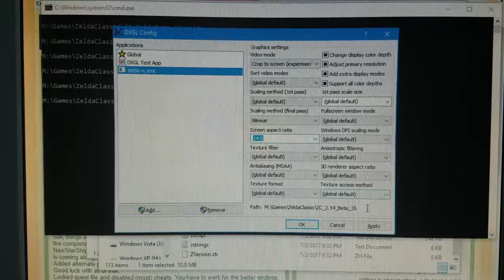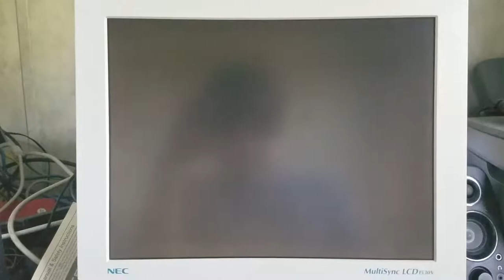DXGL 0.5.11 - Zelda Classic 4:3 Aspect Ratio Fix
Tested on ZC 2.54 beta 35 but the beta 52 build in the Armageddon Games forums also supports DirectDraw still.
Just fixed my widescreen monitor (running behind in mirror mode), but giving the old one just one more test.
Zelda Classic normally renders graphics in 8:7 resolution, much like old emulators, however DXGL can fix the aspect and fill the screen better.
First, in Zelda Classic make sure it is set to fullscreen and 640x480 mode.  If ZC won't start then add zelda-w to DXGL first.

Next, if you haven't already added zelda-w.exe to DXGLCFG do so (click Add and browse to the game executable).
Select zelda-w from the application list and change the following settings (assuming Global is still in its defaults):
If you are using a 4:3 monitor like the one in this video set Video mode to "Crop to screen (experimental)"
If you are using a widescreen monitor set Video mode to "Aspect corrected stretch" instead.
Type in the Screen aspect ratio box 14:9 (just highlight what is already there and type).
Click the Scaling method (final pass) dropdown and select Bilinear from the selections.
Click Apply or OK to save your changes and start up ZC.
Note 2:  Apparently the Allegro 4.4 builds of DXGL use DirectDraw, as I was able to use DXGL with them.  Please disregard the previous note.